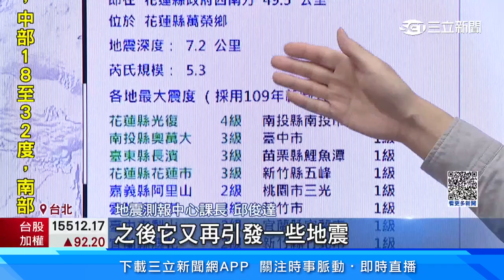規模5.3全台有感！震央花蓮深度僅7.2公里│@politics_setn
地牛翻身！今天(21號)上午九點45分，發生芮氏規模5.3地震，幾乎全台有感，震央就在花蓮，深度屬於超淺層地震，而在短短15分鐘內，還一連發生四起，不少人擔心會不會是強震前兆，對此，地震中心說明，主要是板塊互相擠壓，是正常能量釋放，民眾可以不用過度緊張，但也要留意可能會有餘震發生。

友邦連結區
◎ 訂閱【三立新聞網】最新影片搶先看